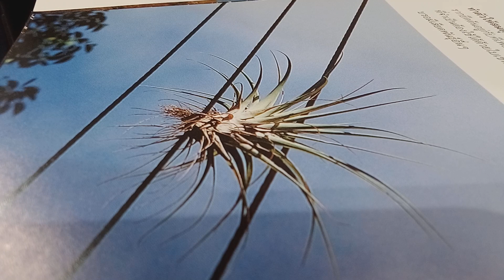ไม่ติดดิน